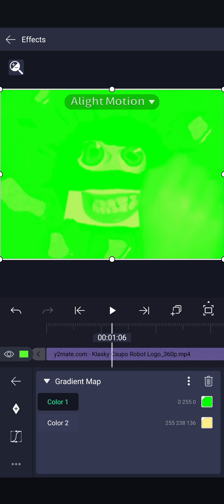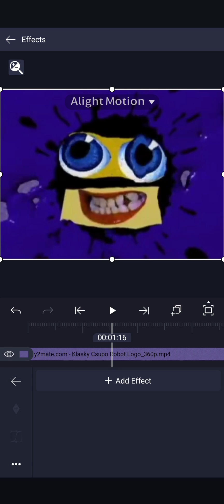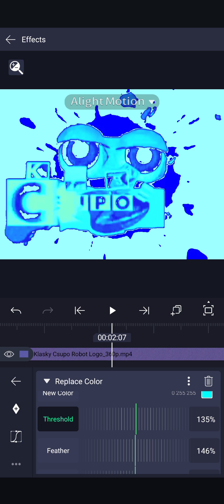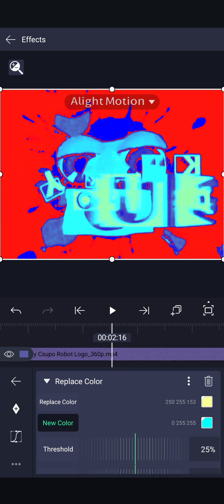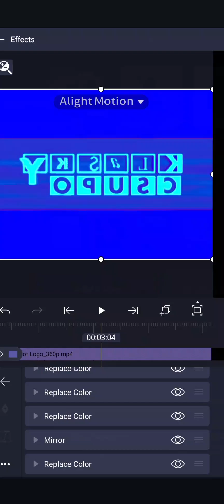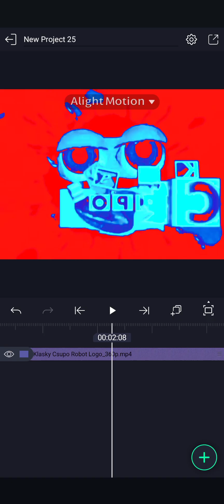How To Make Robot Flip 11.0 On Alight Motion And InShot